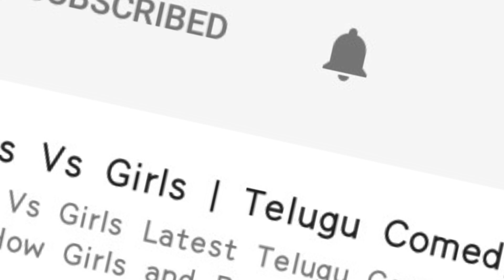Pawan Kalyan and Trivikram Officially Announced Gifts To Samantha and Chaitanya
Pawan Kalyan and Trivikram Officially Announced Gifts To Samantha and Naga Chaitanya

NewsQube is Part of CQubeMedia, It is a one stop solution for all Entertainment needs.